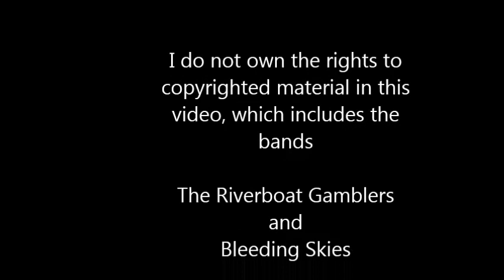500 Dayz of Apocalypse part 7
Will kills 3 more guys